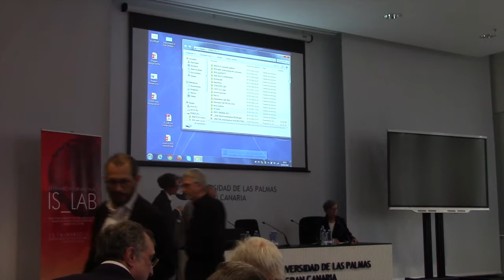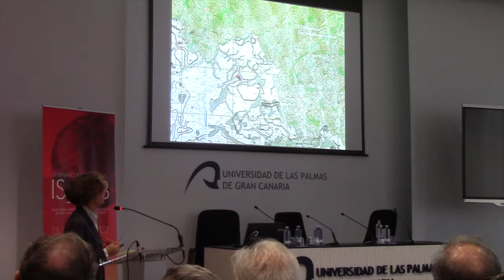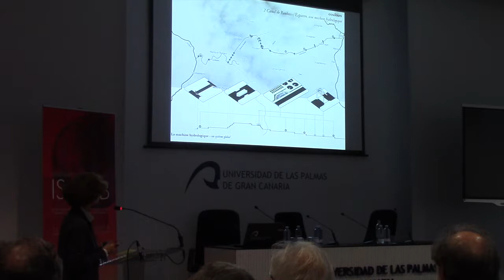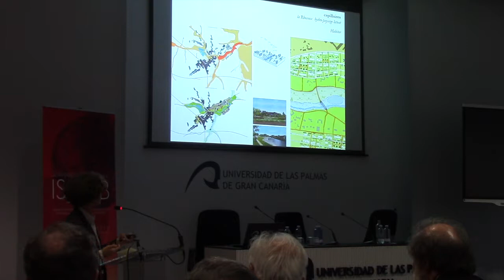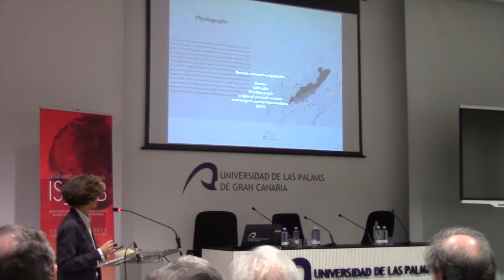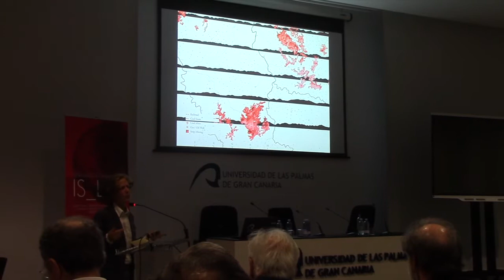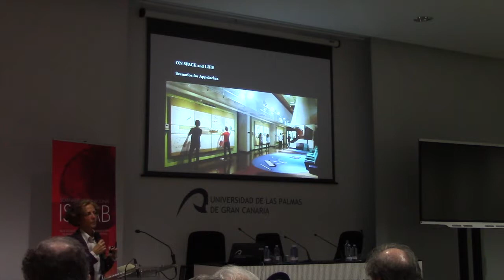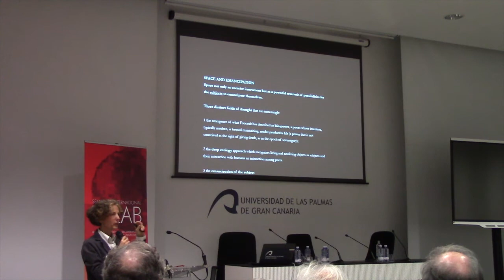21 - PAOLA VIGANÒ: “The Territory as a subject”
SEMINARIO INTERNACIONAL IS_LAB.
Islas como laboratorios del antropoceno.
16 de marzo de 2018